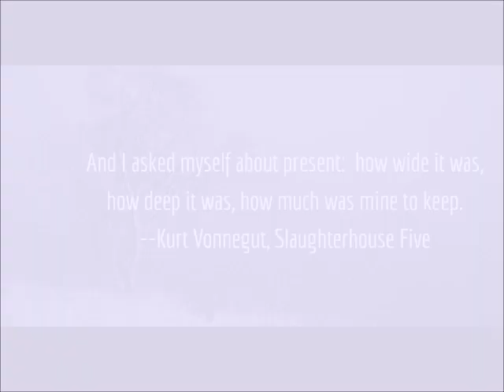2024 Reading Goal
Is this reading goal too big?